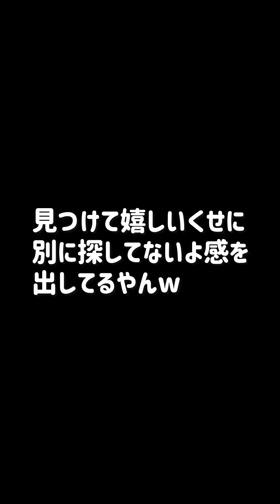Vol.705 柴犬るな 隠れている飼い主を忘れてのんびりくつろぐ柴犬〜living with a shiba inu@shiba-dogg-lunachannel0913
ある日の昼んぽ
この日はたまに行く公園でかくれんぼをするママと柴犬るなさん♪
最初は真面目に隠れているママを探していましたが、おばあさんに声を掛けられたことをきっかけに、かくれんぼを放棄する柴犬るなさん！
待ちぼうけを食らうママでした〜w

★自己紹介
名前:るな
犬種:柴犬(保護犬)
性別:女の子
生年月日:2016年9月13日

TwitterやInstagramも随時更新中です。
是非チェックしてみて下さい。

ミュージシャン: Image Enchancementalist